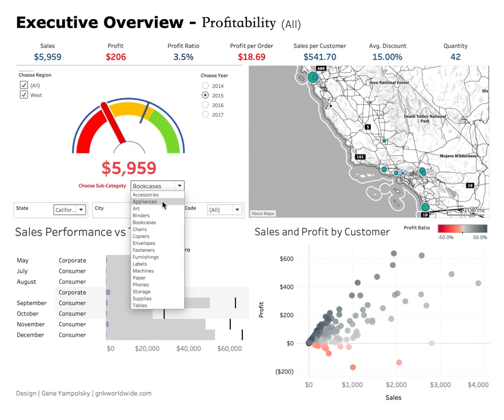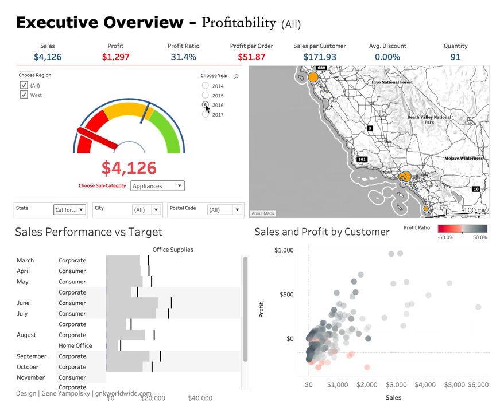Gauge Chart In Tableau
Music (Ash - Big in Japan (feat. Amelie Martinez)